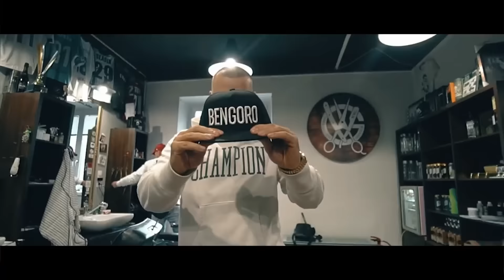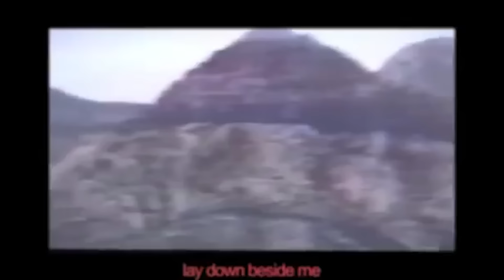MUSIC NEWS | 29. 11. 2016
Ty nejzásadnější informace ze světa hudby za posledních pár dní.

Moderuje: Homer, Xanax315